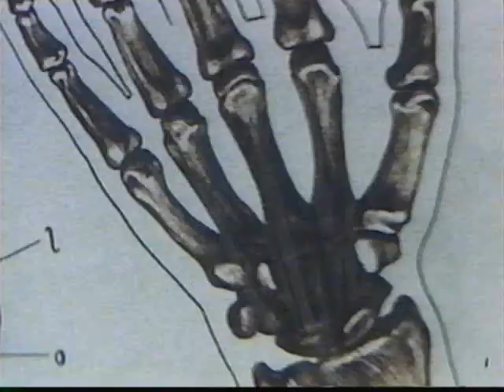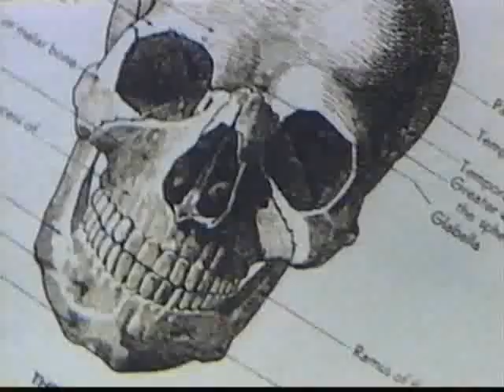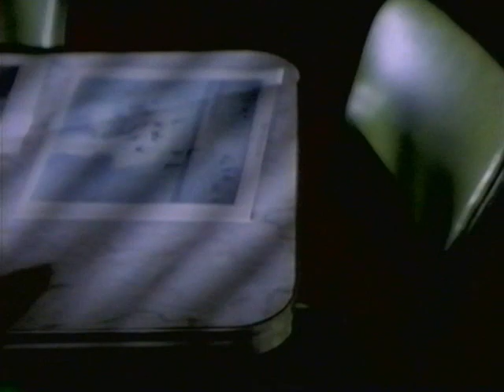Dottie gets spanked 4 Final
El final de la historia donde el pequeño Stevie decide suprimir todo lo relacionado a su ex-artista favorita enterrando todo lo que le recuerde a ella.